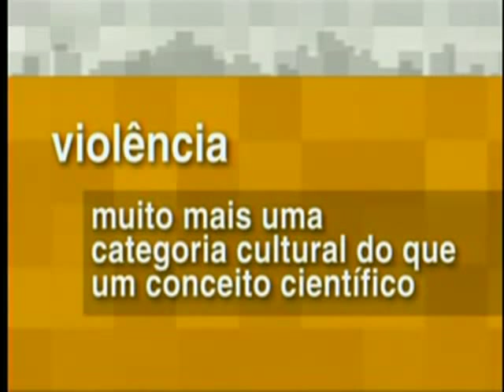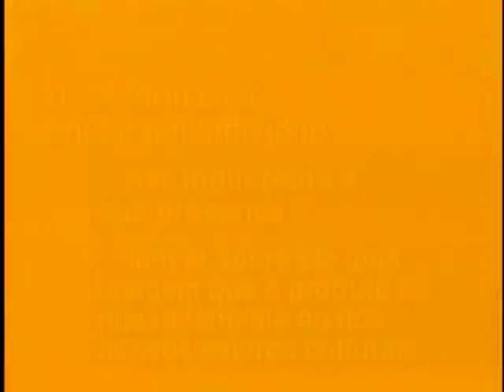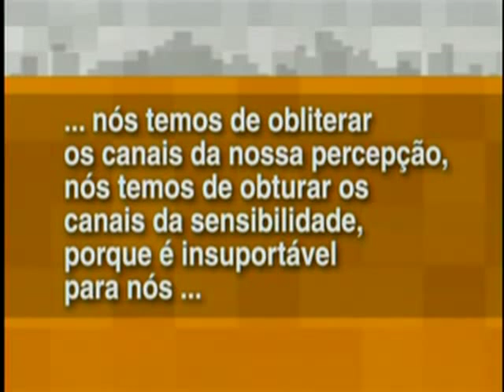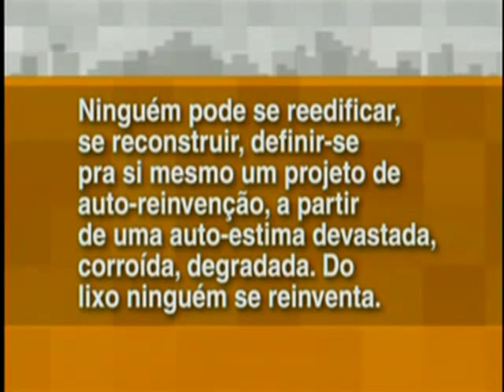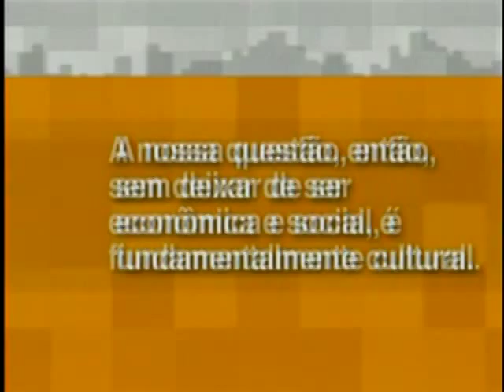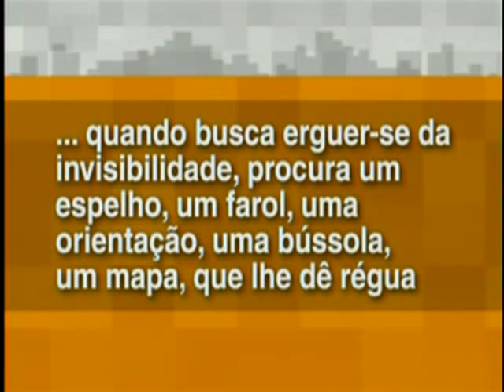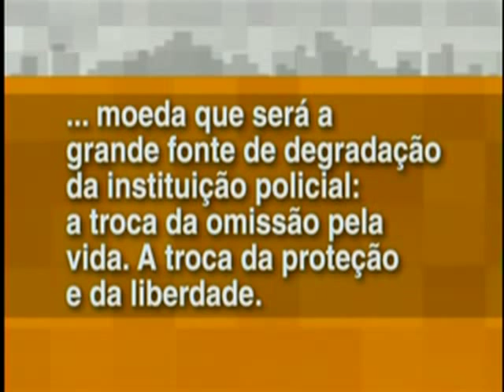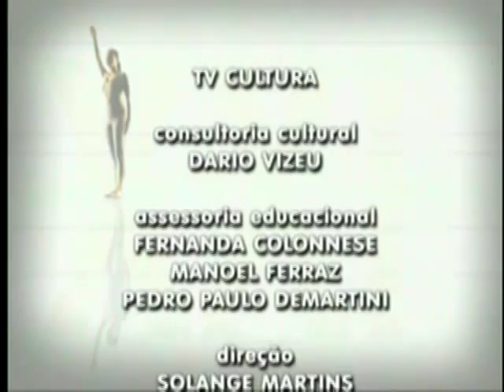Balanço: Violência e fragmentação social - Luiz Eduardo Soares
Luiz Eduardo Soares parte de dados estatísticos para mostrar que antes da violência que acomete a sociedade, existe a injustiça social. Jovens pobres de 15 a 24 anos são as principais vítimas. Sem perspectivas, educação e convivência familiar eles são arregimentados pelo tráfico, onde encontram valores. Por outro lado, a sociedade pede às autoridades medidas de segurança pública que os afastem; gerando assim mais injustiça. Para Soares essa fragmentação não pode ser explicada somente por fatores econômicos e sociais, ela está numa cultura que segrega. Segundo ele “não se dá mecanicamente o salto da indigência, da desigualdade, do sofrimento econômico para a posse da arma, o assalto e o tráfico. (…) Há mediações culturais”.

Luiz Eduardo Soares: mestre em antropologia social, doutor em filosofia e em ciência política, especialista em segurança pública. Ex-secretário de segurança do Rio de Janeiro e Ex-secretário nacional de segurança pública. É autor de Meu casaco de general.